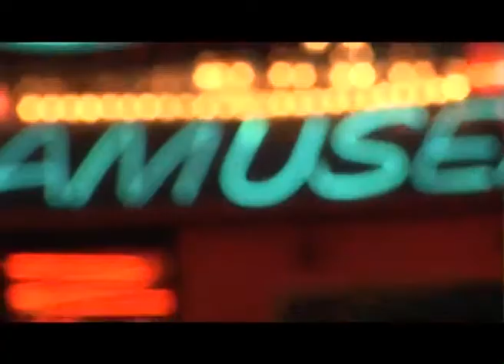Time Difference Emma Askew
my version of time difference